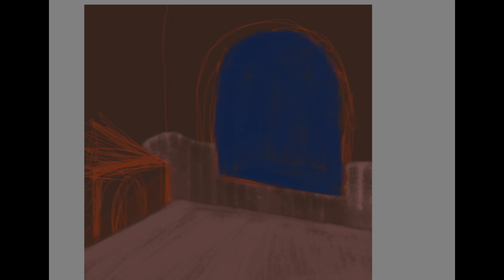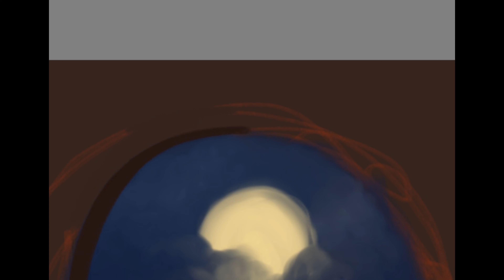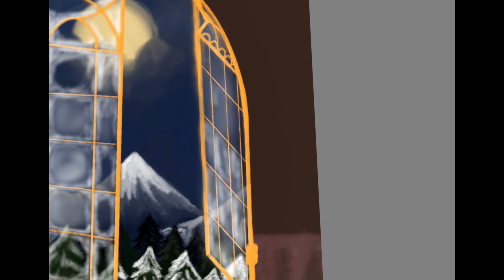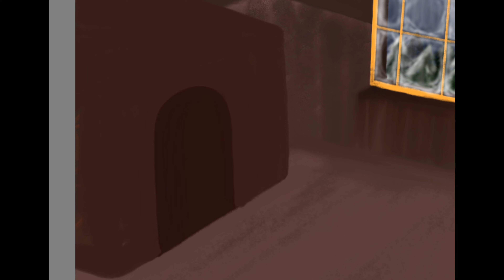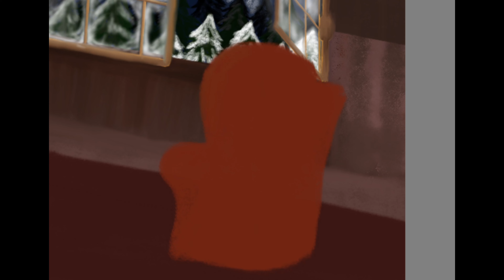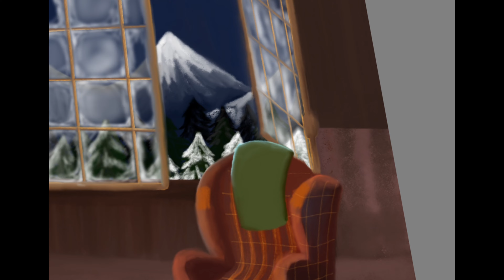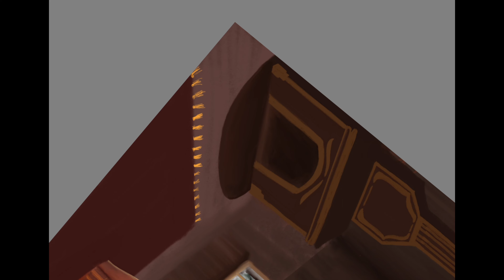CANVAS 8. MERRY XMAS | Digital Art | time-lapse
Hello wanderers,
The Merry Xmas time-lapse video has finally arrived after a long wait🥳

In case, you are wondering “how is she doing this🧐?!”, follow my various platforms…

The songs🎶
1. Intro- constellation by Far out, karra
2. Background music- gold by rob simonsen
3. Climax music- twinkling lights (reimagined)
4. Credit music- waves by founder

If you are interested to purchase one of my digital art canvas, DM my Instagram link above.